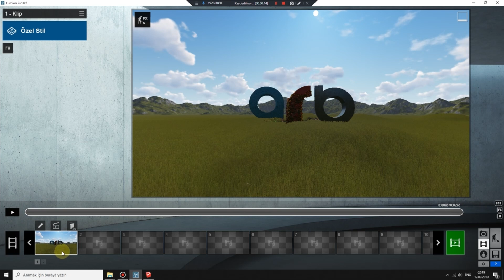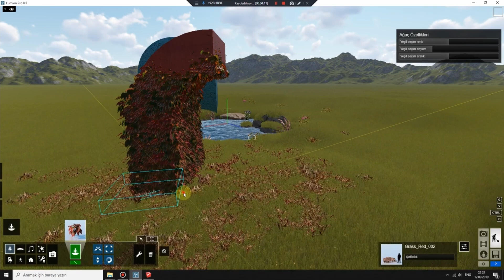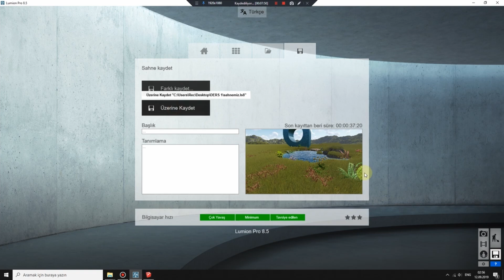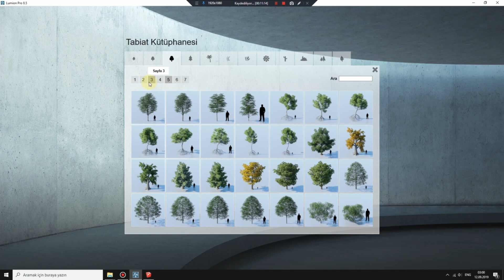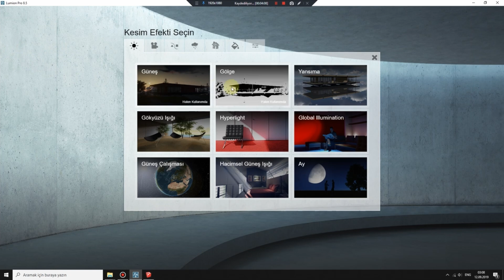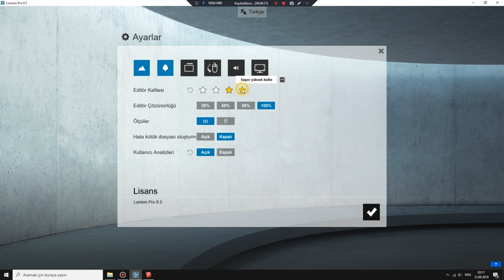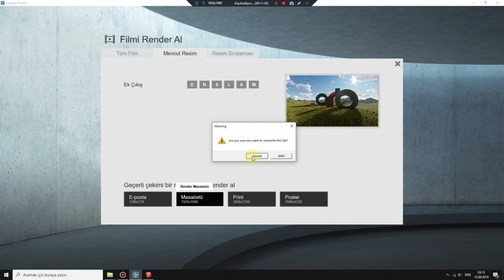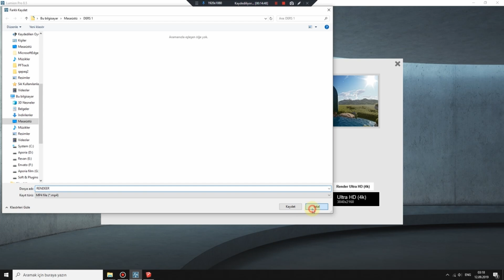How to make Amazing 3D intro - Camera & Cineamtic render #4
Tutorial
Part 4:  you are already watching )

Hello friends today in this video i am gonna show you how to make fire 3d intro. i hope this video may helpful to you
How to make Amazing 3D  Logo intro - Fast and easy tutprial free